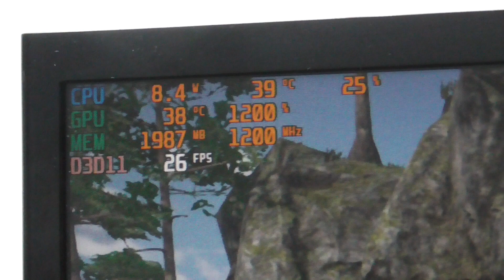Aquarium PC Case - Mineral Oil PC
Mieral Oil PC